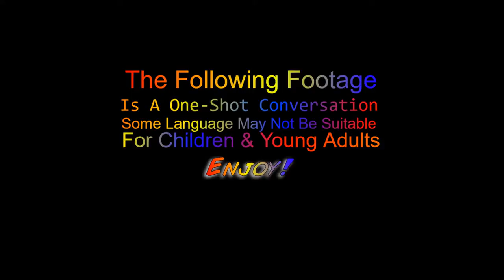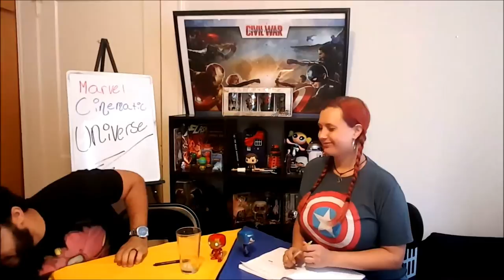LiD takes on Captain America:Civil War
Matt & Jen sit down to discuss the MCU and the events leading up to Captain America: Civil War. Whether they're as silly and forgettable as Tobey Maguire's Spider-Man or as dark and gritty Krysten Ritter's Jessica Jones, Matt & Jen cover it all!